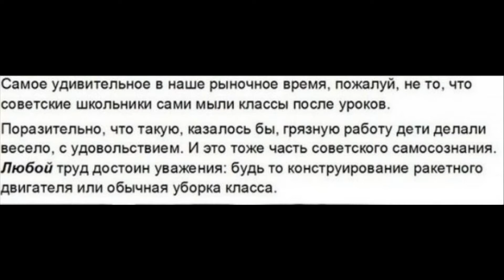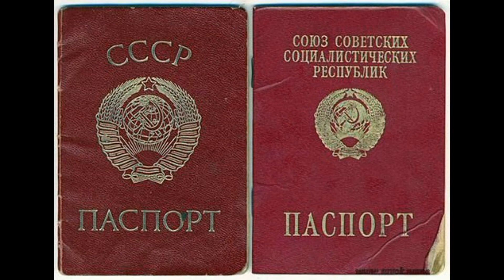Хочу в СССР. Хочу в детство.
Навеяли воспоминания о детстве.О Советском времени. Есть что вспомнить.